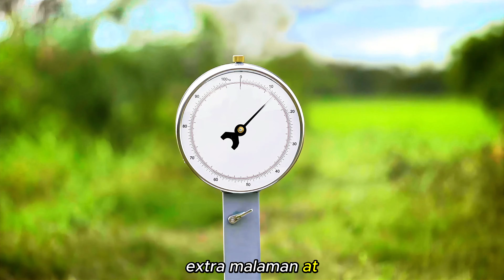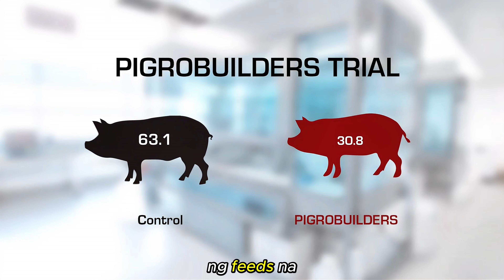Pigrolac Vital Final AVP 4K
Pigrolac Vital Feeds for Starter, Grower and Finisher
Abo’t-kaya ang magnegosyo ng babuyan sa Pigrolac Vital!
Panoorin ang video na ito para malaman ang tamang pagpapakain para sa Starter, Grower at Finisher na mga alagang baboy.